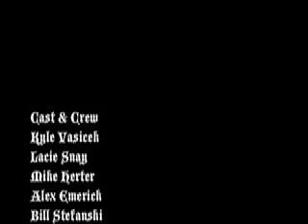Media Lit. Video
MIKES ARM GETS RIPPED OFF
Just for those interested, this was our group project for media lit. class.